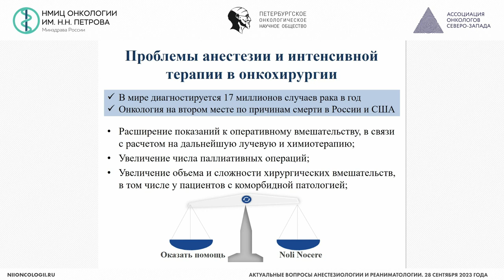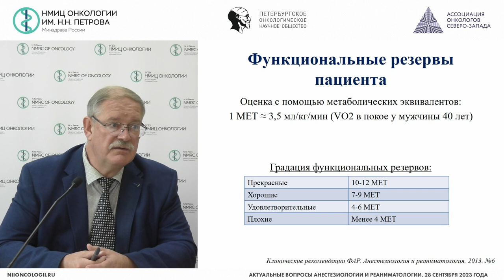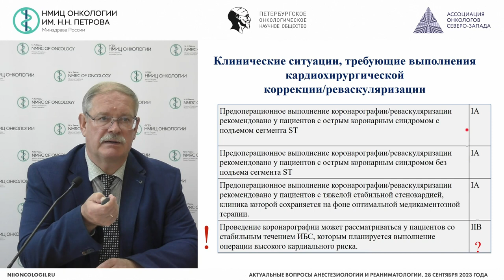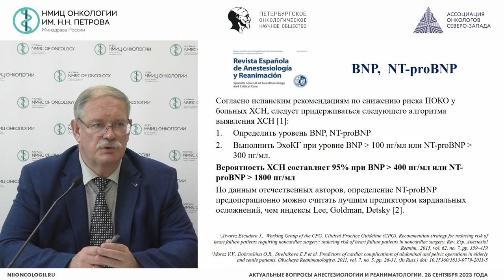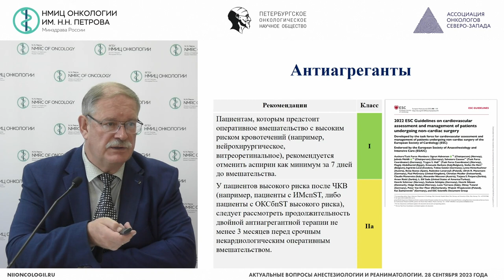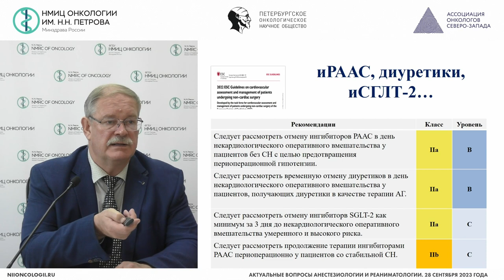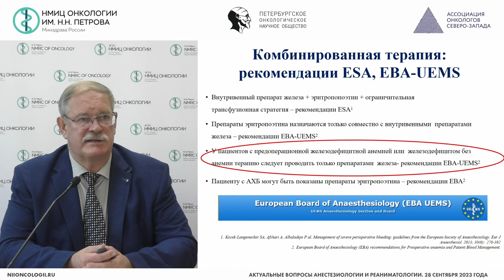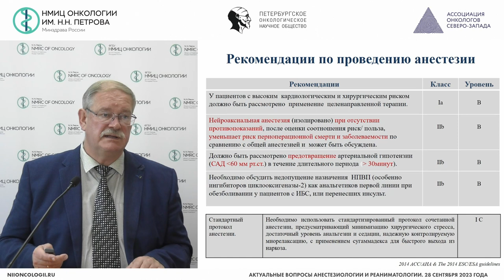Сложный пациент в онкохирургии. Взгляд анестезиолога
Глущенко Владимир Анатольевич – заместитель главного врача по анестезиологии и реаниматологии, заведующий научным отделением-ведущий научный сотрудник научного отделения анестезиологии, реаниматологии и алгологии НМИЦ онкологии им. Н.Н. Петрова, д.м.н., проф., г. Санкт-Петербург

Вебинар «Актуальные вопросы анестезиологии и реаниматологии»